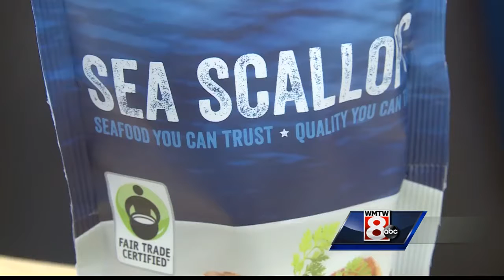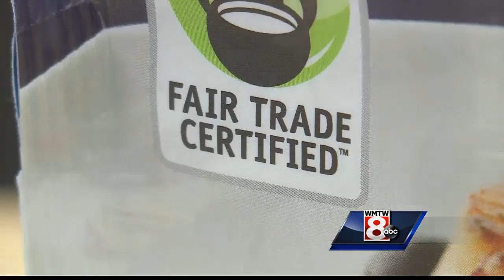Portland company leads the way in Fair Trade seafood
WMTW News 8's Joe Glauber explains why a Portland based fishery is pushing Fair Trade certifications in an already regulated industry.